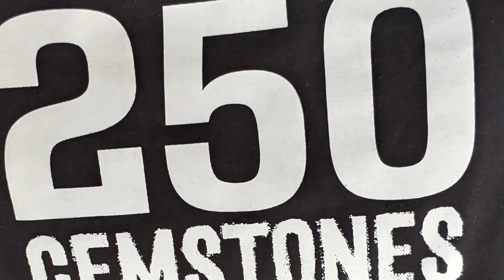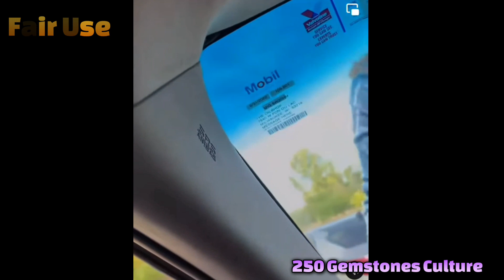Woman Denies Cheating Allegations Even Though She Was Caught In The Act 🧐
Boyfriend comes home early from work and catches his girlfriend in the living room with a strange man. This strange man was wearing nothing but boxers and it appeared like they just finished doing the wild thing. After he confronted her he threatened to leave her and that's when she went into a fit of rage, chasing him out onto the parking lot. He gets into his car and rolls up his window as she screams and yells “Lets Talk”. He dumped her because of her obvious lies claiming the strange half naked man was her cousin. She is a cheater and a narcissist all the while being toxic and disrespectful. Baby mama drama